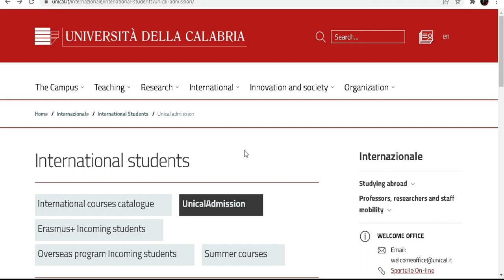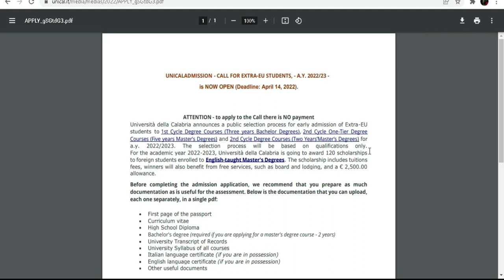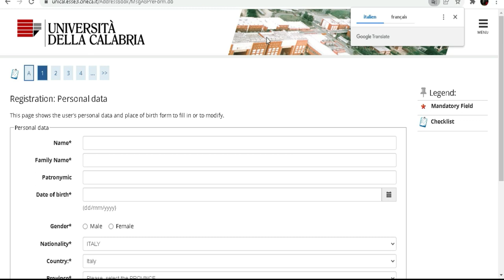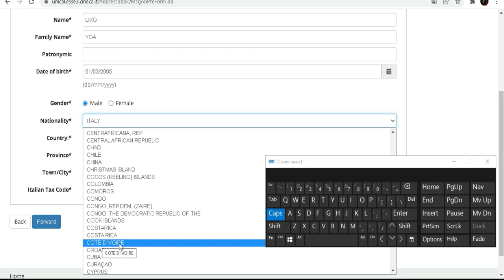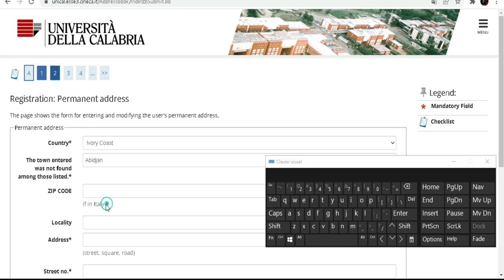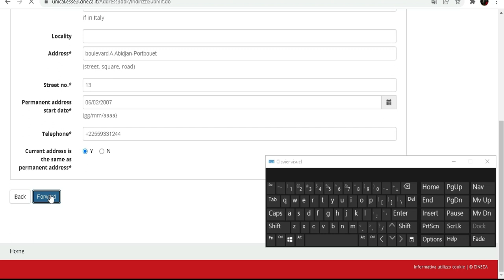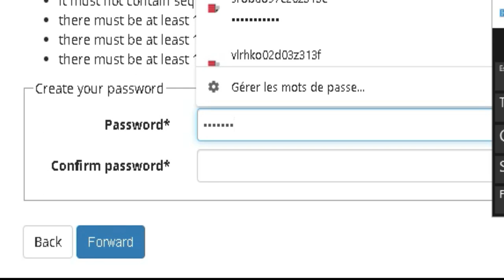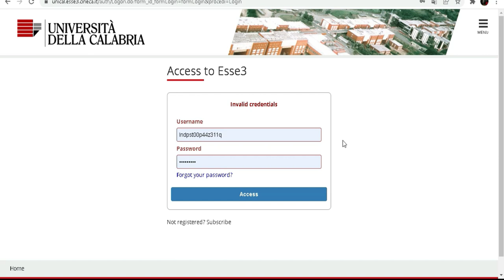ETUDIER SANS FRAIS DE SCOLARITE EN ITALIE -Bourse Calabria 2022-2023 : Candidature #2